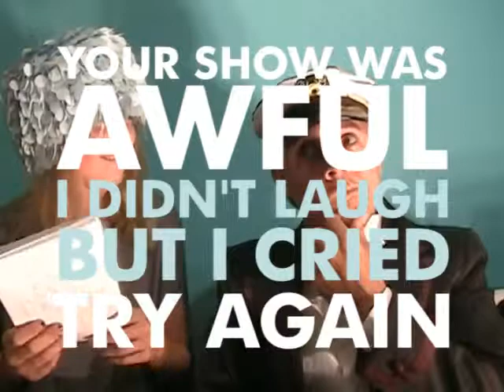Crazy Show - Episode 2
It's the Crazy Show! Where things are not as they seem. Join Seth & Sydney as they return for a second episode.